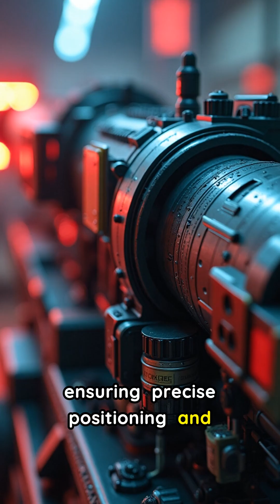ATAGS: Redefining Long-Range Firepower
See the game-changing ATAGS artillery system in action! Developed in India, this 155mm/52 caliber gun redefines long-range firepower. Hitting targets up to 48km with precision thanks to its Extended Range Full Bore projectiles and all-electric drive. Watch how ATAGS enhances strategic capabilities and changes the rules of modern warfare.